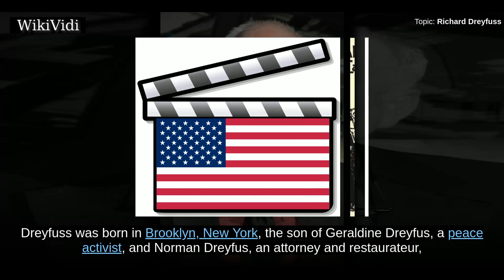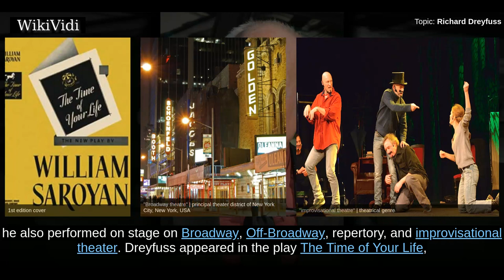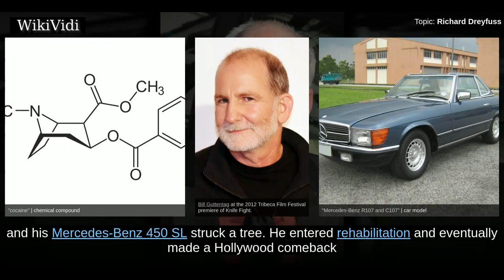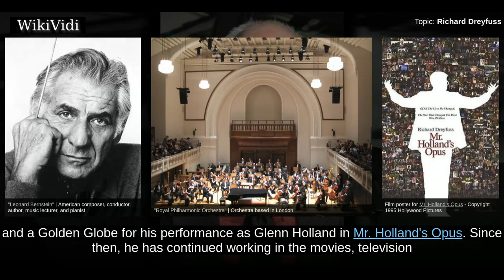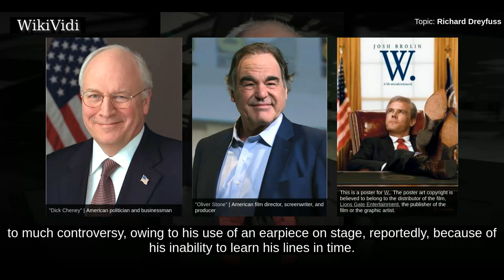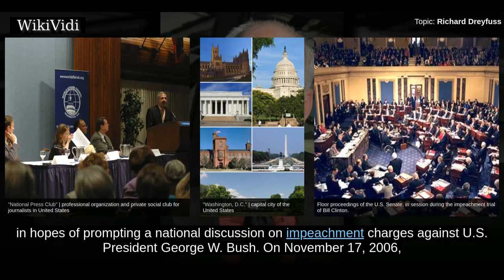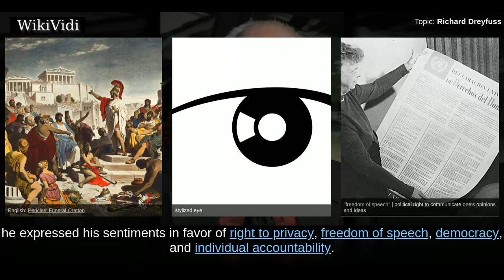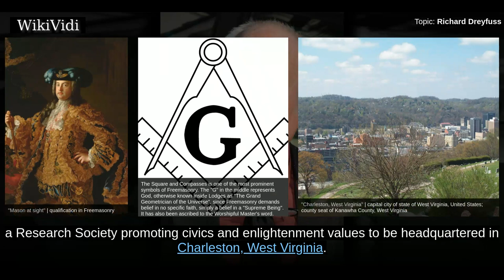RICHARD DREYFUSS - WikiVidi Documentary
Richard Stephen Dreyfuss is an American actor best known for starring in popular films during the 1970s through 1990s, including American Graffiti, Jaws, Stand by Me, Close Encounters of the Third Kind, Down and Out in Beverly Hills, The Goodbye Girl, Always, and Mr. Holland's Opus. Dreyfuss won the Academy Award for Best Actor in 1977 for The Goodbye Girl, and was nominated in 1995 for Mr. Holland's Opus. He has also won a Golden Globe Award, a BAFTA Award, and was nominated in 2002 for Screen Actors Guild Awards in the Outstanding Performance by a Male Actor in a Drama Series and Outstanding Performance by a Male Actor in a Television Movie or Miniseries categories.

Shortcuts to chapters:
00:00:55 Early life
00:01:29 Career
00:08:10 The Dreyfuss Civics Initiative
00:09:49 Politics
00:10:08 On-set feuds

Copyright WikiVidi.